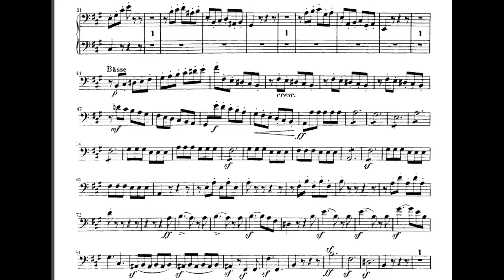Mendelssohn 4 1st Mvt 41-91